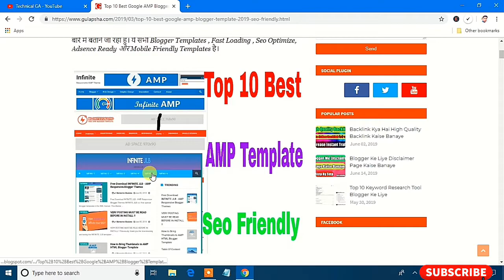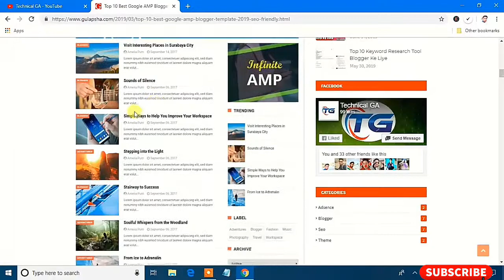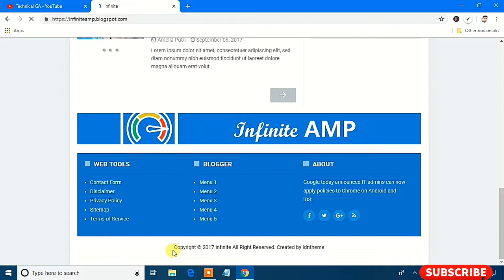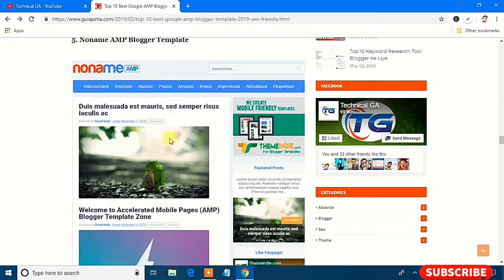Best AMP themes/templates for Blogger | Free Download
​​Hello friends, welcome to your technical GA channel and in today's in this video we are going to talk about I'm going to tell about the Google AMP templates, It is quite popular and it is also Seo friendly. follow the steps given in this video,  Friends meet the video and watch the last.  step by step in this video, you will understand